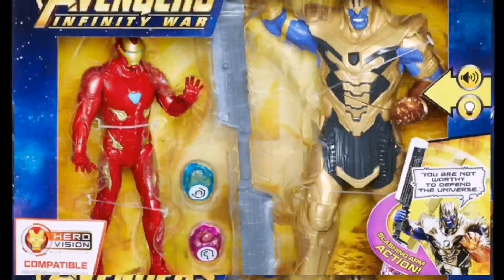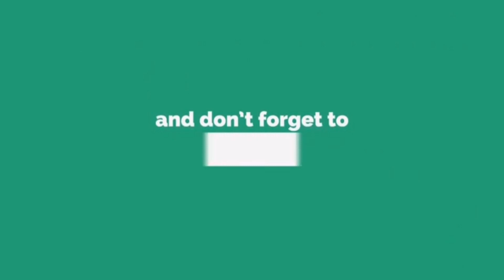Playtime with Jaden presents Avengers Infinity War Battle Set Ironman vs Thanos